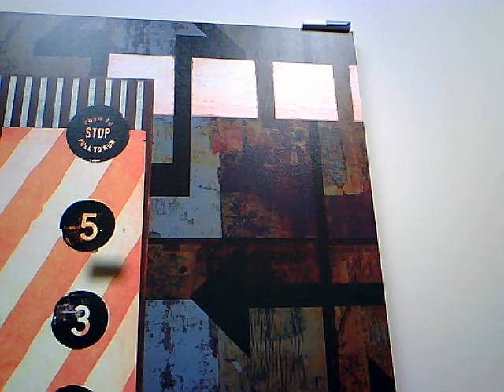Eat to Lose!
FIND AN EATING PROGRAM YOU CAN DO FOR THE REST OF YOUR LIFE, OR IT'S NOT WORTH DOING FOR A DAY...